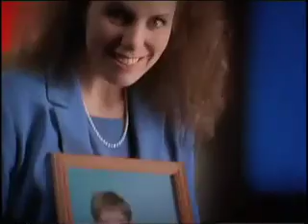Combined Federal Campaign Fundraising Video - Non-Profit Video Production Company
RaffertyWeiss Media produced this film for the Combined Federal Campaign.  We told the stories of real people that have been helped by the generous donors of the CFC.  We shot both in a studio setting and on location as well.  One of the stories featured a young woman named Kelsey McGloon who has Cerebral Palsy.  As you will see in the film it has not slowed her down a bit.

RaffertyWeiss Media is a creative media production company specializing in television and video production for corporations, non-profit organizations, educational institutions, associations and federal, state and local government. We are known as a high quality video production company, and throughout our 20 years of operation, have had hundreds of award-winning professional video productions. We consider two decades of experience long enough to give us a solid background in our industry, yet not so long that we are set in our ways.

Our company excels in the art of communication; combining imagination and technical expertise to create informational media with powerful messages. While we are a video production service known for our creativity, exacting production standards, and high impact media campaigns, we never lose sight of the most important element of professional video production -- meeting the needs and criteria of our clients. No matter how well a project is conceived stylistically, the message needs to be on point and capture the attention of the target audience. Therefore, the goal of our video production company is to create a clear and engaging message that establishes a strong emotional connection between our clients and target audience on every project. Our past professional video productions demonstrate that we know how to develop films, videos, and web video content that combine effective information with persuasive visuals.